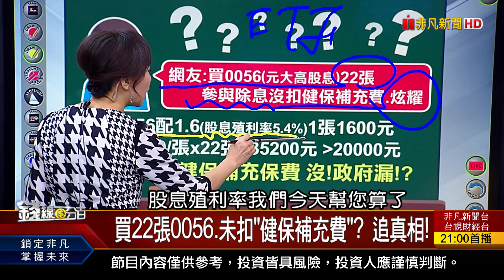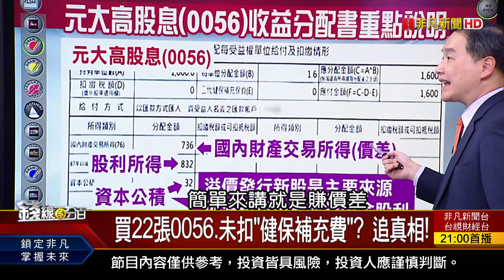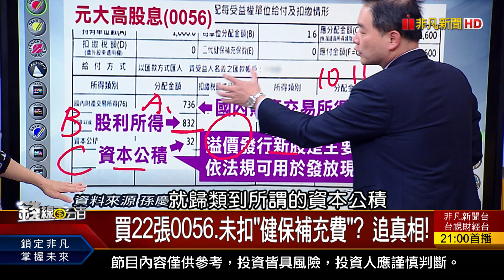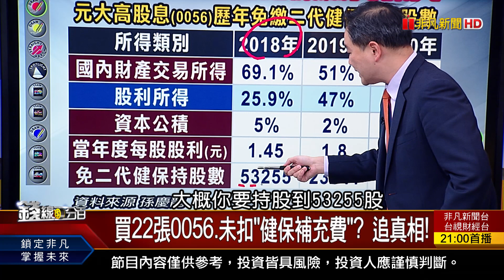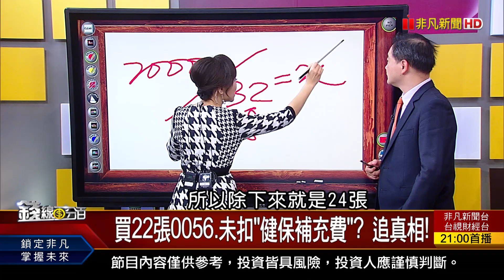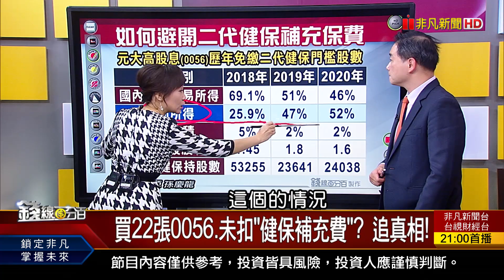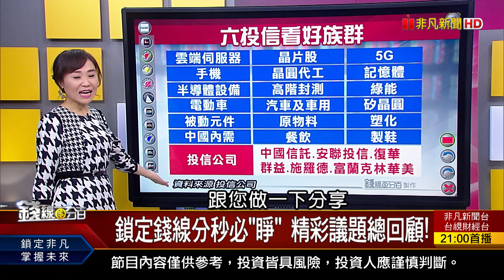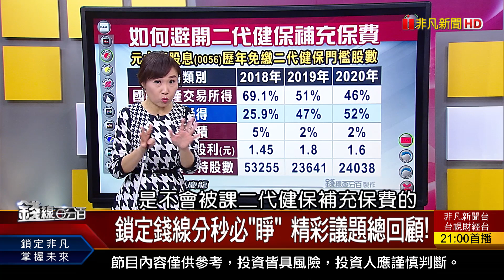《買22張元大高股息0056.領息3萬元 怪!未扣"健保補充費"? 追事件真相!》【錢線百分百】20201124-3│非凡財經新聞│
◎買22張0056.未扣"健保補充費"? 追真相!

●1124完整版(上)《聯電.台積ADR大漲 台股爆擦鞋童5警訊?! iPhone 12南韓零件占比稱冠?! 買22張0056.未扣"健保補充費"?》│非凡財經新聞│
●1124完整版(中)《台積電期貨閃崩逾9% 肥手指?仙人指路? 小台指期貨長抱 轉倉逆價差獲利方程式!》│非凡財經新聞│
●1124完整版(下)《PS5超缺貨 20檔供應鏈曝光! 鋰鐵電池躍產業新星 台積未來全面採用! 合約負債挖掘好股 Q3大增股名單揭曉!》│非凡財經新聞│